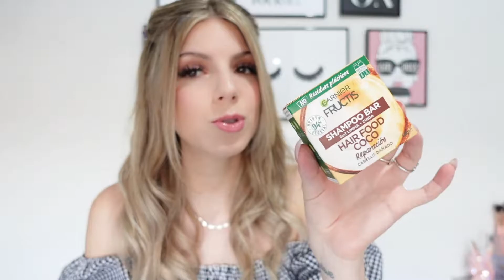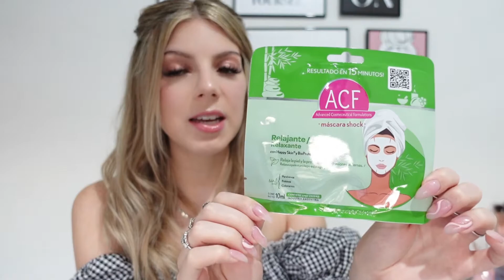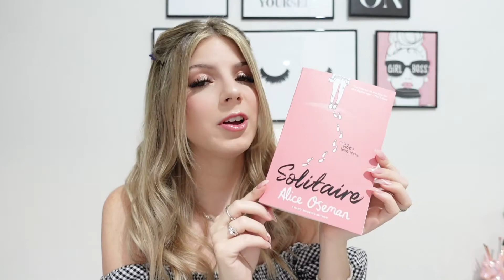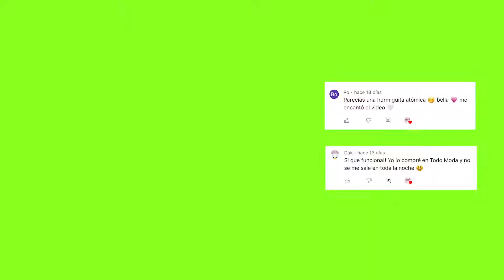HAUL RANDOM #11: ISADORA, ACF by DADATINA, FARMACITY, GARNIER y MÁS 🛍💕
TODAS las compras que hice este último mes en isadora, farmacity, acf by dadatina, garnier y más (MUCHOS accesorios y skincare!) 🤩

¡Si te gustó este video, estos NO te los PODÉS PERDER! 🤩👇🏻

CREDITS
Music
Intro & outro

Intro music
Music | Astron by Declan DP

Graphics & sounds
Liquid transitions - Rouss Huap Cosmღ / Daily Vintage
Heavenly Music - Gaming Sound FX
Heavenly Light green screen - A. Graf